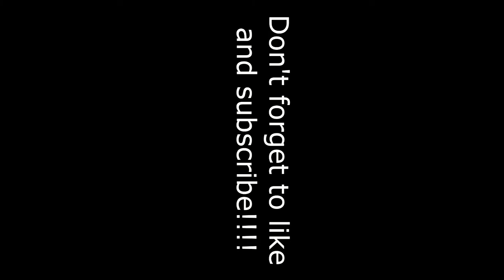Everything You Need to Know About Powerlifting, Literally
There is much more to powerlifting than just lifting heavy weights. If you're like me and like to know the history behind this wonderful strength sport, you'd benefit from checking this video out. This is all of the research we've done on the sport of powerlifting so far.

Let’s Connect!